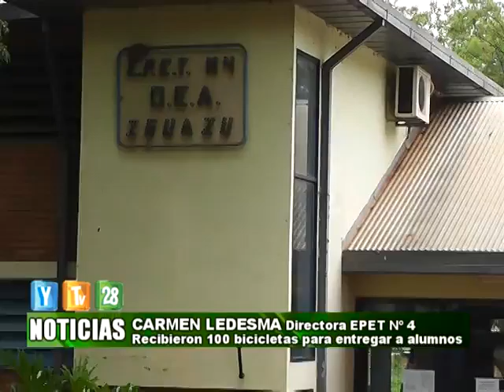FLASH 12 12 13 Carmen Ledesma